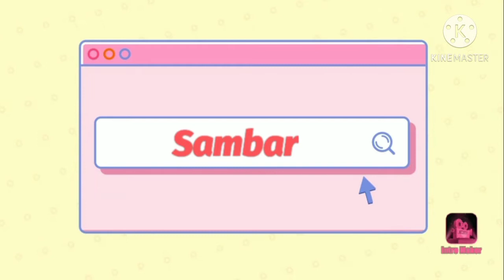How make tiffen sambar - easy recipe by Venuka ( in tamil)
In this video I will be showing you how to make tiffen sambar in a easy method.
The ingredients are mentioned below
for your easy reference.

***Ingredients***

*For sambar*
- 1/2 cup toor dal
- 1 tomato
- 7-8 shallots
- 2 green chillies
- 4-5 cloves of garlic
- 1 tbsp oil
- 1/2 tsp mustard
- 1/2 tsp urad dal
- dried chilli
- hing
- onion
- curry leaves
- 2 tbsp sambar powder
- 1/4. Cup water ( to dissolve Samar powder)
- 2 tbsp tamarind paste
- water required amount
- salt per taste
- some coriander

* For the Sambar powder*
  First roast
- bengal gram dal
- coriander seeds
- pepper corns
- Fenugreek ( little amount only)
- jeera
- dried chilli 6 - 7

After roasting cool it
And grind into fine powder

If you like this video try this recipe
came out.